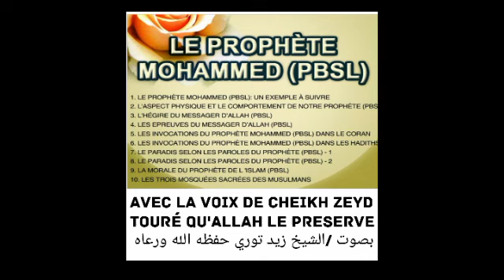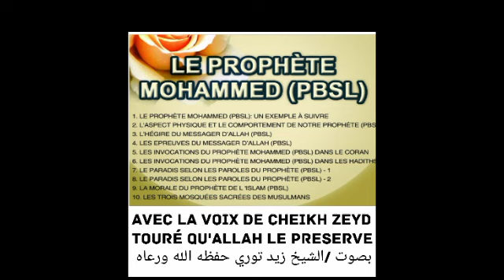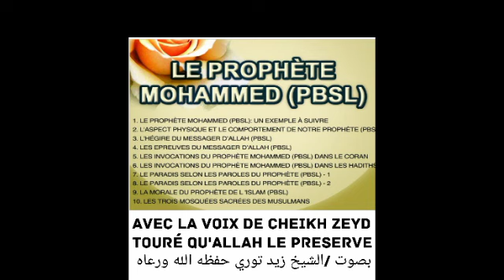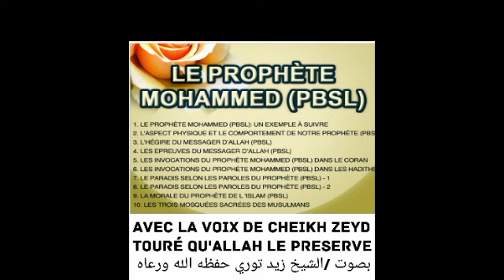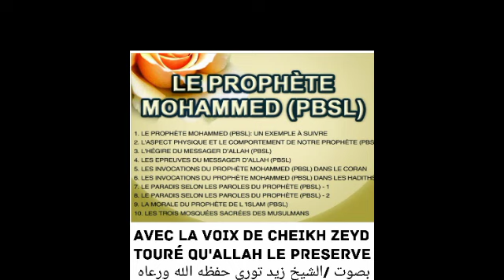Cheikh Zeyd Touré 25 qu'allah le preserve histoire de prophète Mohammed s3wsبصوت الشيخ زيد توري ا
السلام عليكم ورحمة الله وبركاته مرحبا بكم أيها الإخوة الكرام في مجموعة دار القرآن والحديث أهلا وسهلا بكم في السيرة النبوية العطرة (في غار حراء، ونزول الوحي) الجلسة الحادية عشر
🌹(25)🌹 بصوت الطالب زيـد صالح تـــورى حفظه الله تعالى ورعاه